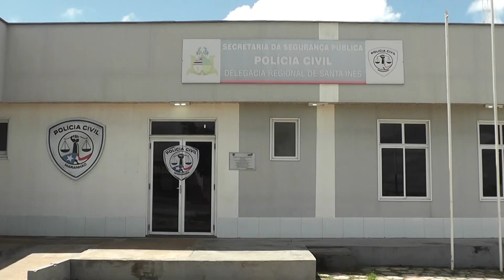TV Remanso - DELEGACIA NO FIM DE SEMANA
O movimento na Delegacia Regional de Santa Inês foi intenso no último fim de semana. O caso do afogamento de Samuel Andrade chamou atenção, mas também teve porte ilegal de arma de fogo, briga de irmãos e até estupro de vulnerável. O delegado Diego Rocha comenta tudo.